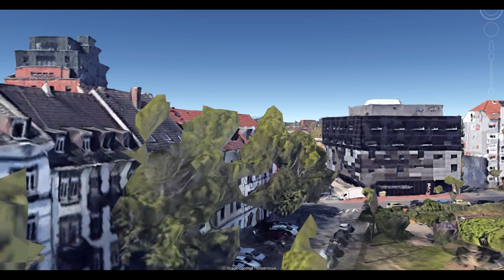Dezember 2022 Aluminium Barriom Strontiom Titanat - 5G lässt wirken, oda?@5MinuteCraftsYouTube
tHX DOUGHTi!!